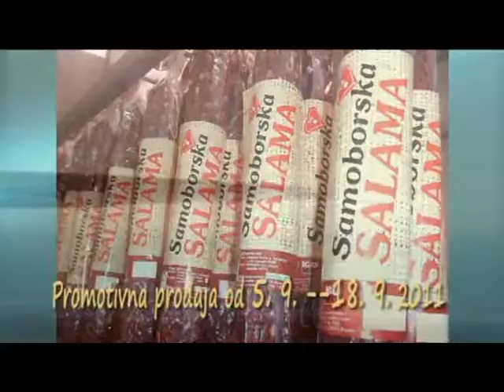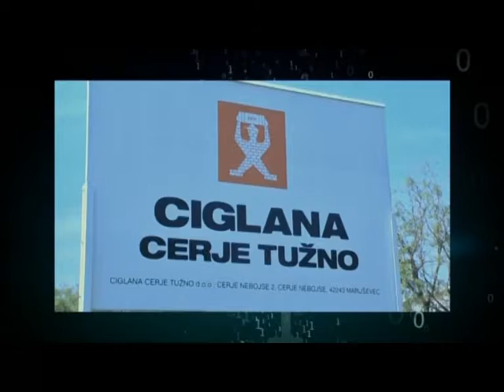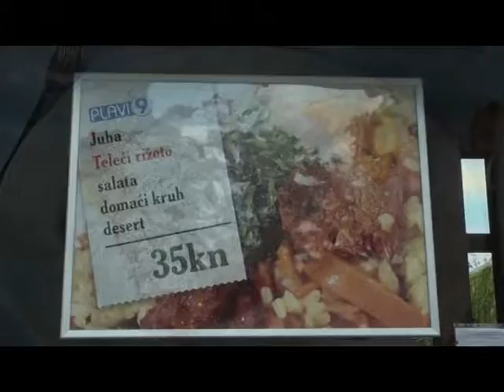Mariachi "Fiesta en Jalisco"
Mariachi "Fiesta en Jalisco" iz Dobove v živo na Hrvaški televiziji TV JABUKA.
Vse avtorske pravice pripadajo  TV JABUKA